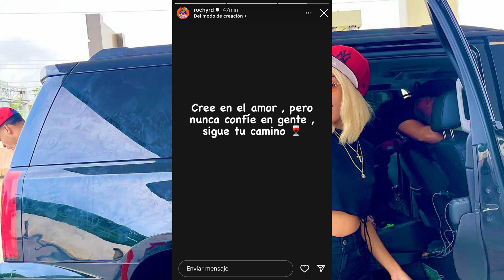Rochy RD con nueva novia La Demente llora muy triste.